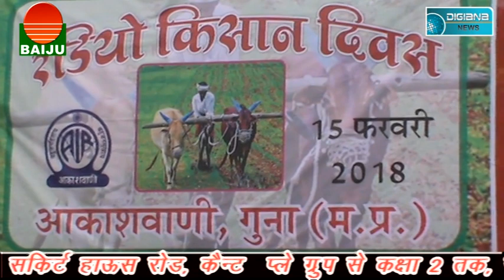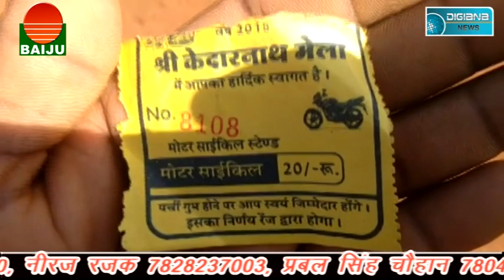क्या होगी प्रिया प्रकाश वरियर के खिलाफ FIR........?